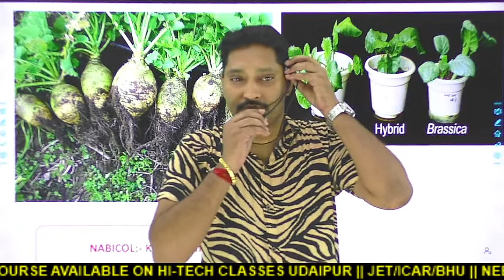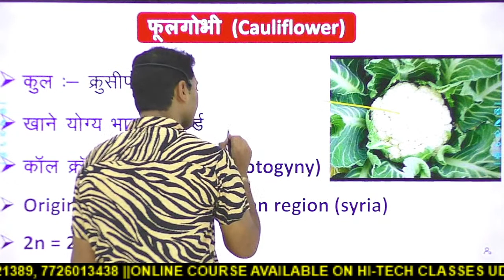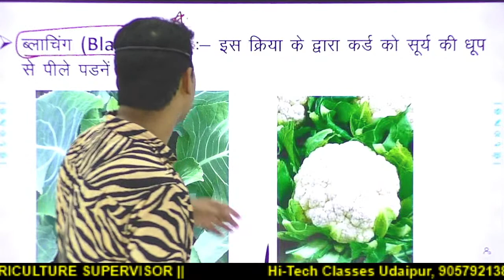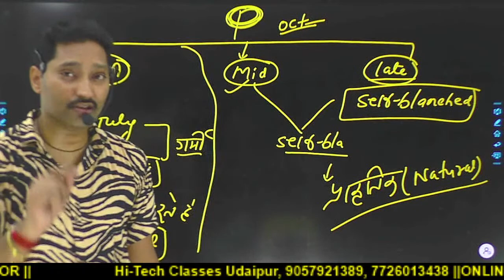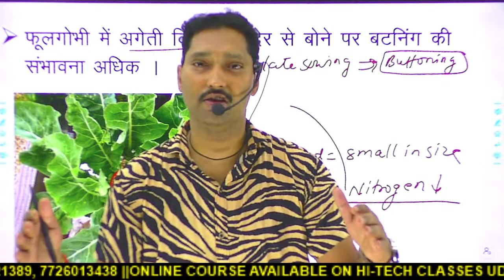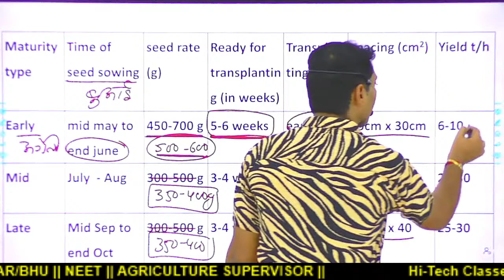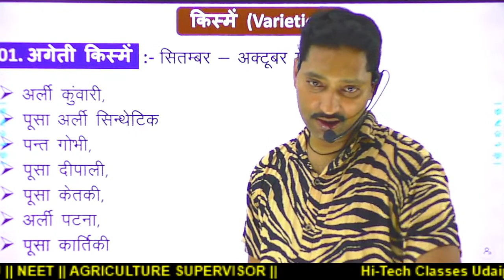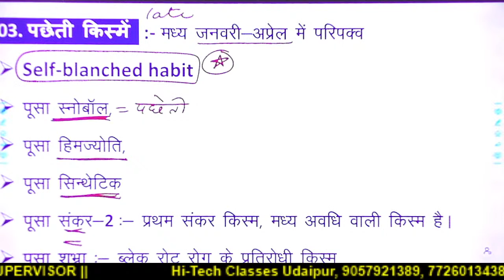HORTICULTURE | COLE CROPS - 3 | CAULIFLOWER | AGRICULTURE SUPERVISOR | ICAR | JET | HARERAM SIR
इस लिंक को क्लिक करके Install करें व हाई टेक क्लासेज उदयपुर की App का आनंद उठाये

🔶🔶🔶🔶🔶 Contact:- 👇👇👇 प्रतिस्पर्धी परीक्षाओं के लिए नए बैच और पाठ्यक्रमों के बारे में जानकारी के लिए 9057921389, 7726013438 पर हमें कॉल करें (Call us at 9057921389,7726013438 for information about new batch and courses for competitive examinations) 🔶🔶🔶🔶🔶